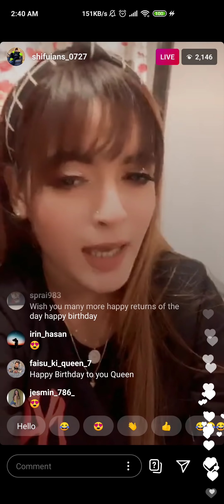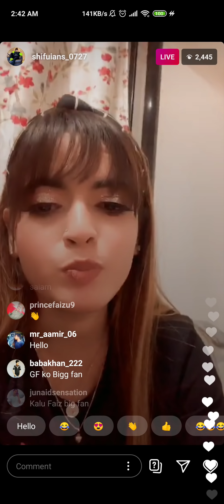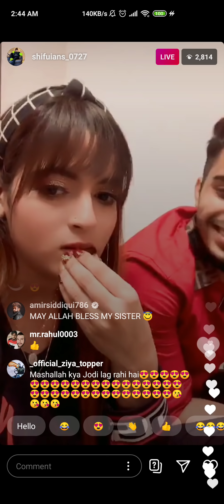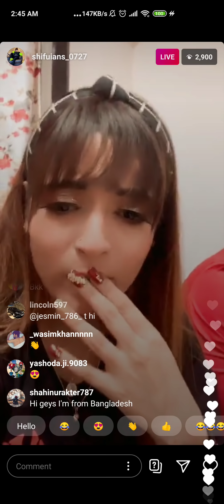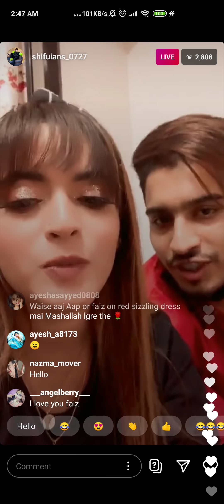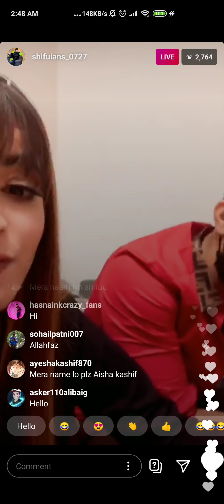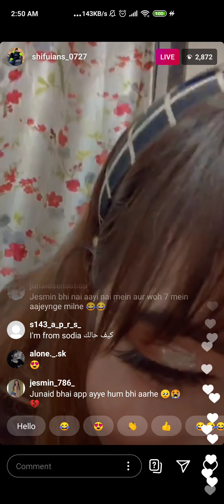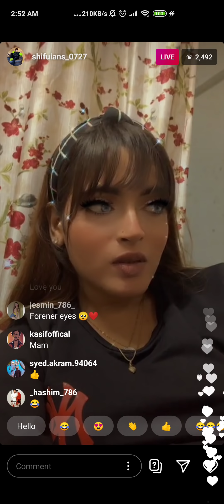Faizbaloch & Shifuians live on Instagram Today || Shifuians live birthday video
🔴 I use this product to make my video 🔴

◾Boya m1 mic

◾Poco X2

◾D-Link router

◾Realme Buds classic headphone

Faizbaloch and Shifuians live On Instagram Today
Faizbaloch Live with Shifuians on Instagram
Faizbaloch Live video
Faizbaloch live with Gf
Shifuians live video
Faizbaloch Gf birthday
Shifuians today Birthday
Shifuians birthday
Shifuians birthday party video
Shifuians birthday live video
Team 07 Live video
Team 07 Live